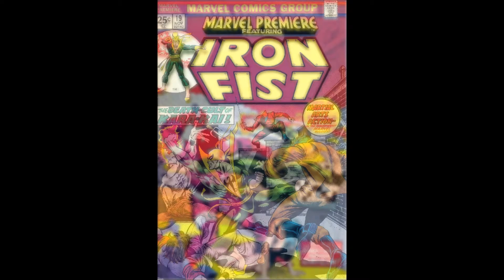Iron Fist Comic Book Covers - Marvel Premiere Through Volume 4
Here are comic book covers for Marvel's Iron Fist.  Starting with his first appearance in Marvel premiere in 1974 through volume 4 in 2004.

I'm looking forward to seeing him soon in his first live action series.